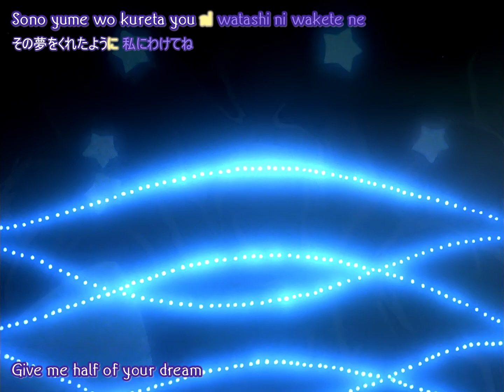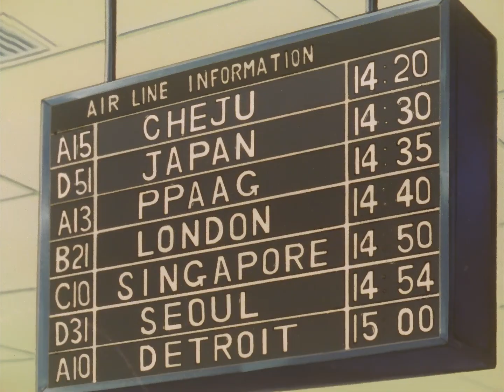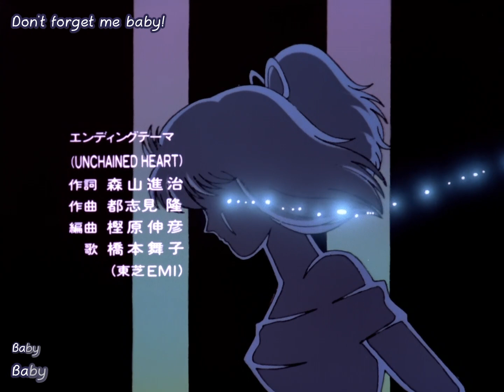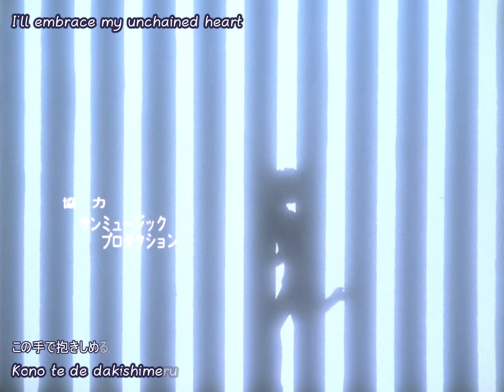Idol Densetsu Eriko Episode 36(Eng Subs)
Eriko Tamura is Kousuke Tamura, the chairman of Tamura Productions (reknown music company) and Minako Tamura's (former famous idol singer) only daughter. Having talent for singing since birth, she has always loved her parent's media world. Then one day tragedy strikes when her parents get into a horrible car accident, which kills her father and leaves her mother in coma. She is left in her father's best friend, Mr. Uchida's care. Now Eriko must take the path of singing, a path her parents did not want her to pursue. Then her uncle is out to destroy her career. But in spite of all the hardship, she becomes an idol and wins hearts all over Japan.